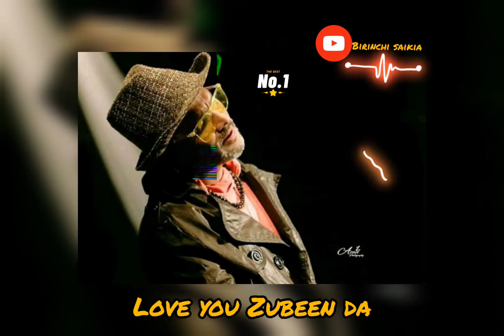tumak dekha pale xopun jagi uthe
Joi Zubeen da/zubeen lavar ♥️❤️ zubeen Garg whatsapp status#birinchi saikia